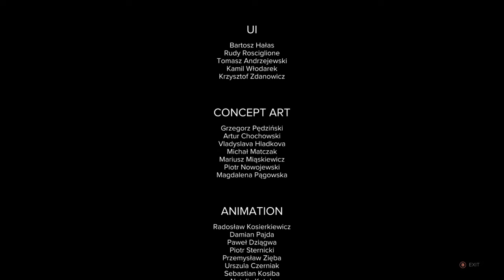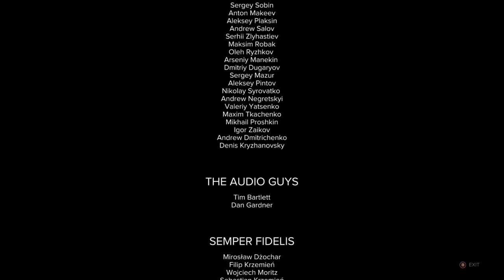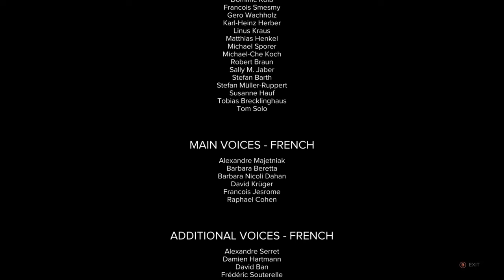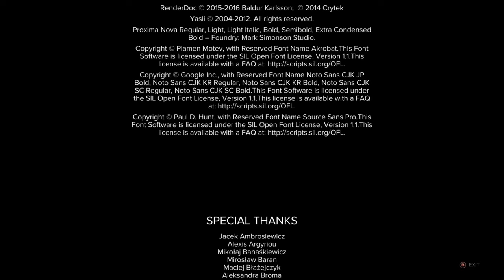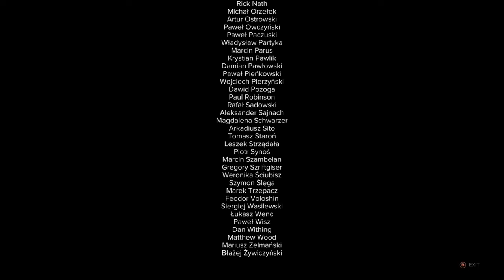Sniper Ghost Warrior 3 Season Pass Edition Part 18 The End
Sniper Ghost Warrior 3 Season Pass Edition Part 18 The End -- Watch live